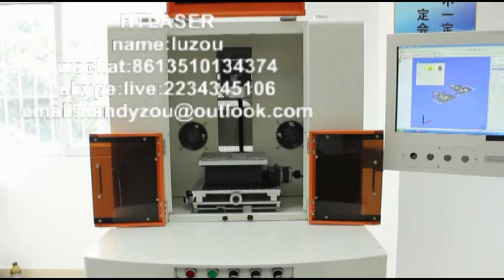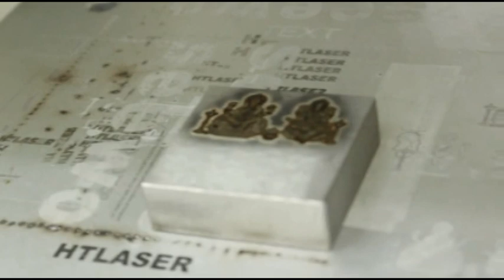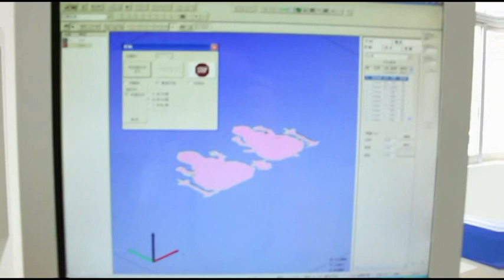3d laser marking machine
INTRODUCTION:
HTLASER imported German technology，and has successfully manufactured 3d laser engraving machine that Can processing on metal to produce lifelike effect directly and improve the grade of product.
Application:
Applicable materials: Various kinds of metal, such as stainless steel, steel, copper, aluminum.
Application industry: widely used in mould, hardware, gifts, sanitary ware, automotive, medical, aviation, instrument and apparatus industry.